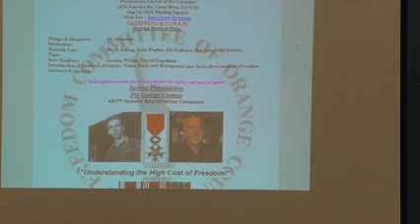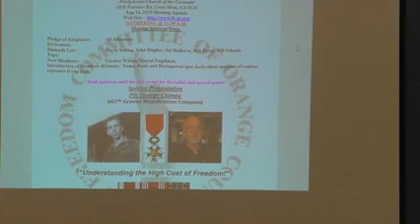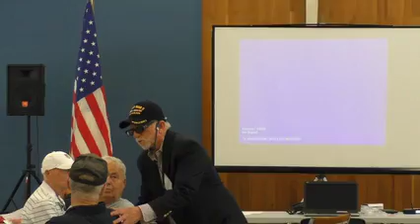Understanding the High Cost of Freedom, Pfc. George Ciampa, U.S. Army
Freedom Committee of Orange County